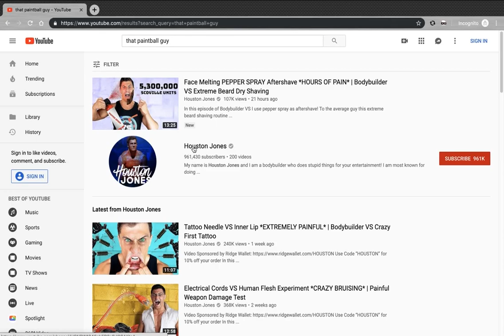screaming houston jones